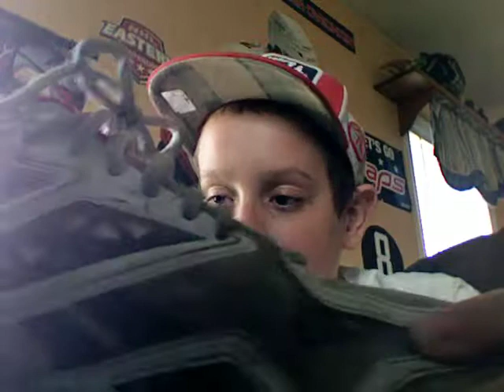Reebok Zigtech Review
Reviewing the reebok zigtech shoes